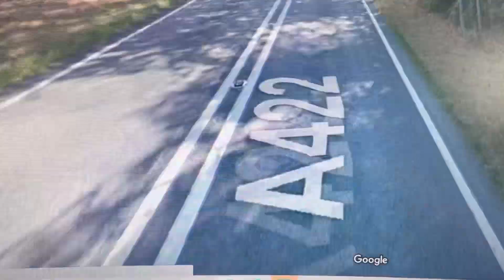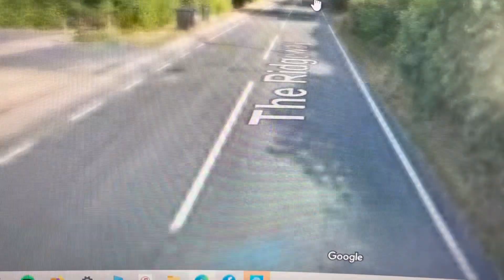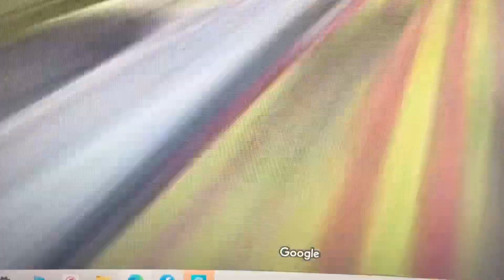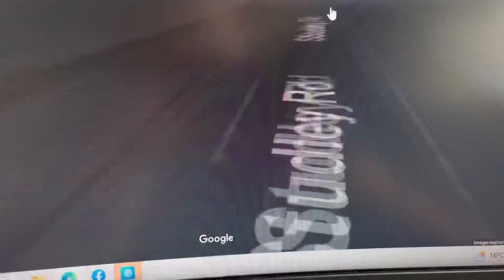149 Worcester-County Hall-Royal Hospital-Inkberrow-Astwood Bank-Alex Hospital-Woodrow-Redditch